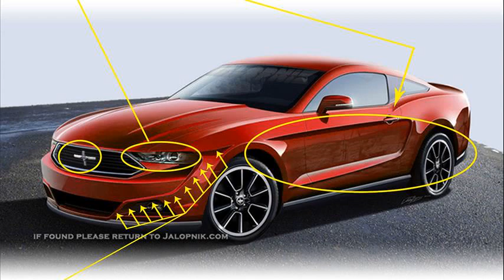ford mustang 2014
ford mustang 2014 v6
ford mustang 2014 5.0
ford mustang 2014 model
ford mustang 2014 gt
ford mustang 2014 review